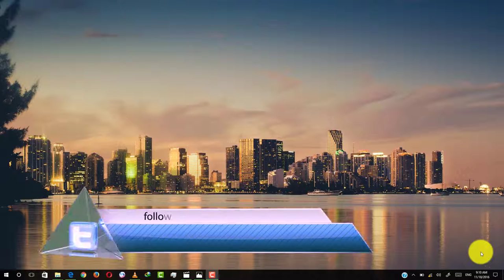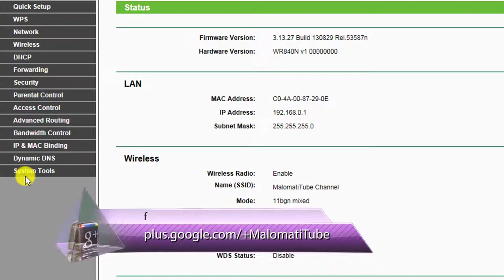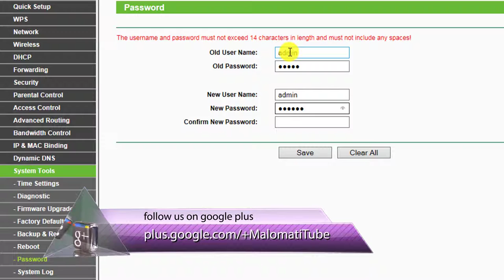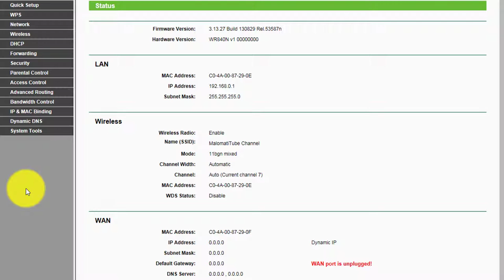HOW TO CHANGE WIFI ROUTER USERNAME AND PASSWORD IN URDU - HINDI by MalomatiTube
Salam/ Hi friends in this video i will show you how to change default username and password in TP link router.

MalomatiTube
Malomati Tube

Searchin coming from

how to change wifi password tp link